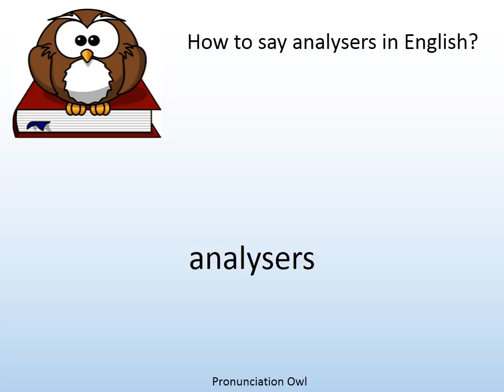How to say analysers in English? - Pronunciation Owl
How to say analysers in English? Learn the pronunciation of analysers!